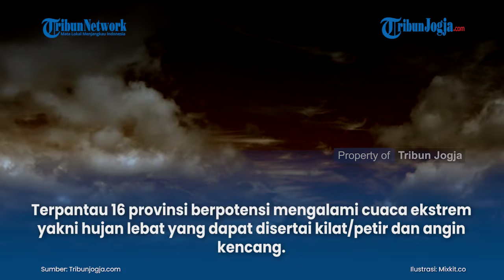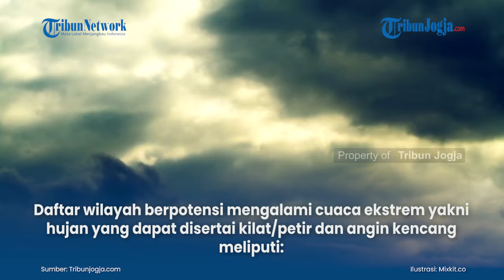INFO CUACA BMKG Kamis 11 Februari 2021, Wilayah Potensi Cuaca Ekstrem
BMKG memprediksi sejumlah wilayah di Indonesia akan diguyur hujan dengan intensitas tinggi, dan berpotensi disertai angin kencang pada Kamis (11/2/2021).
Sejumlah wilayah berpotensi dilanda cuaca ekstrem berupa hujan lebat dan angin kencang, tersebar di Pulau Jawa, Sumatera, Nusa Tenggara hingga Kalimantan dan Sulawesi.
BMKG pun sudah keluarkan peringatan dini agar masyarakat yang tinggal di daerah yang berpotensi terjadi hujan deras dan angin kencang untuk meningkatkan kewaspadaan.

(vsn)